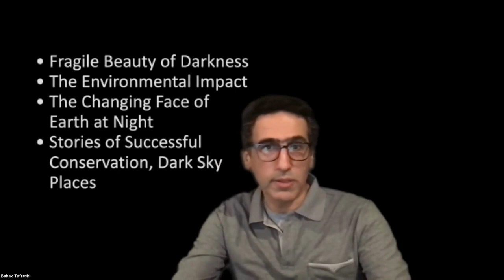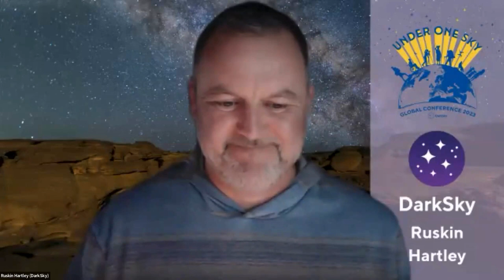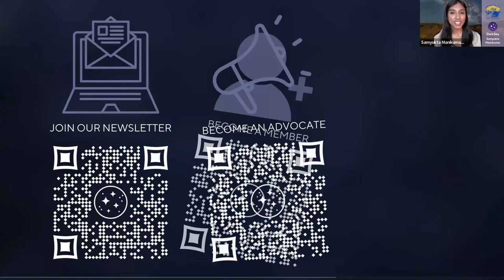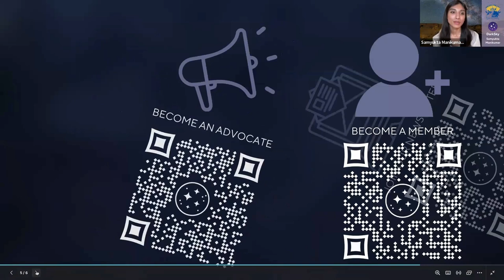Good Lighting Practices Workshop | Under One Sky 2023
This workshop will equip participants with knowledge and tools to advocate for lighting solutions which not only protect our skies, but also contribute toward equitable, safe, and beneficial light and darkness in our communities.